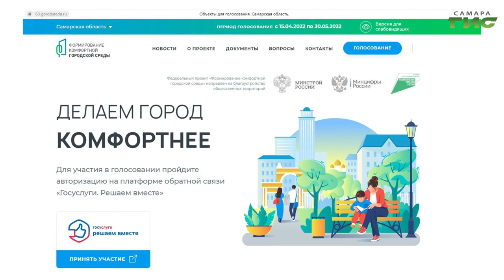Волонтеры, школьники и неравнодушные жители навели порядок и в сквере Авиаконструкторов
Волонтеры, школьники и неравнодушные жители навели порядок и в знаковом для Самары месте — сквере Авиаконструкторов. В будущем году это пространство может быть благоустроено по национальному проекту "Жилье и городская среда". Тему продолжит Ольга Павлова.